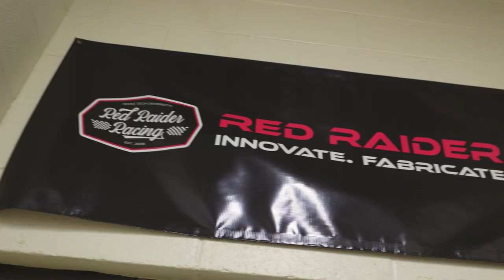Red Raider Racing | Did You Know | Texas Tech University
In this episode of "Did You Know," we explore the Red Raider Racing Team. Engineering students at Texas Tech University get the opportunity to get hands-on experience by designing, fabricating, and marketing a Formula SAE car.